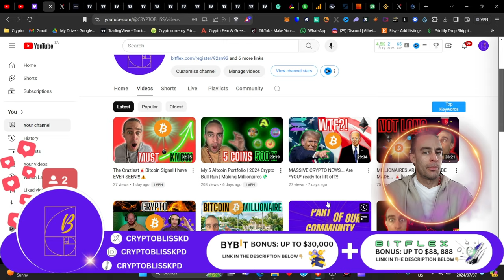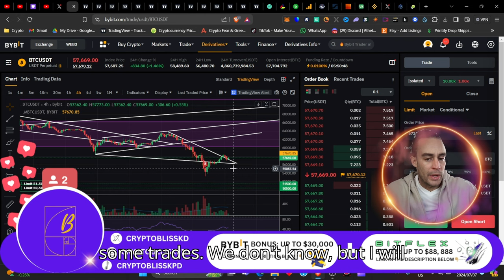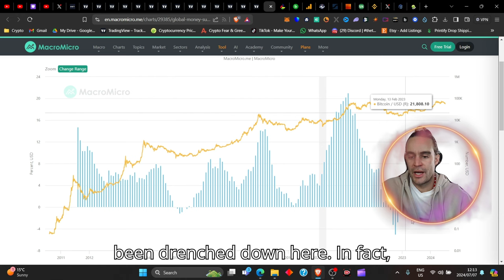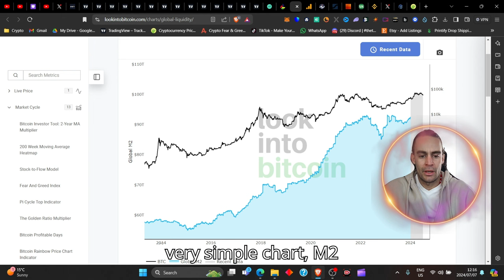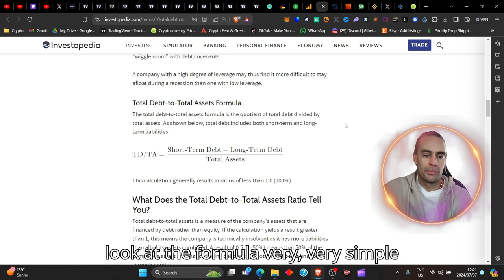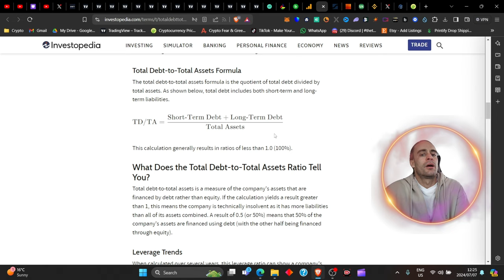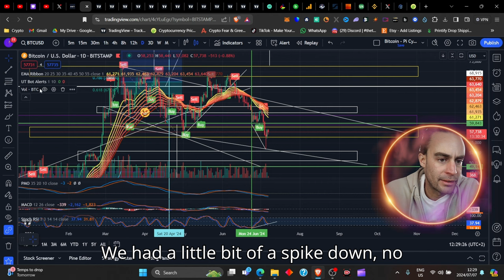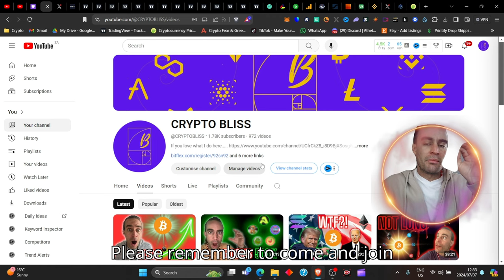CRYPTO Bull Cycle👉🏽IMMINENT | RIDICULOUS cash to💸TSUNAMI in